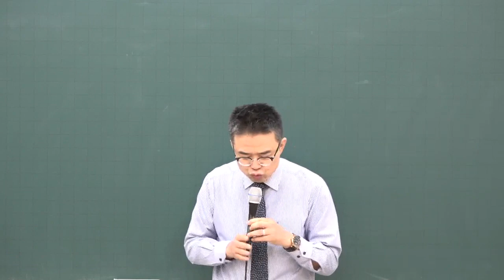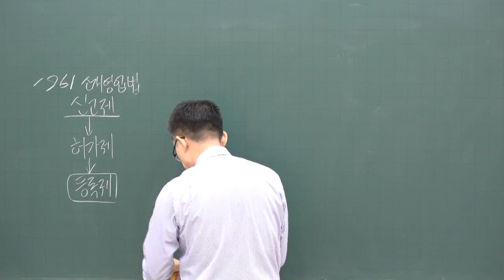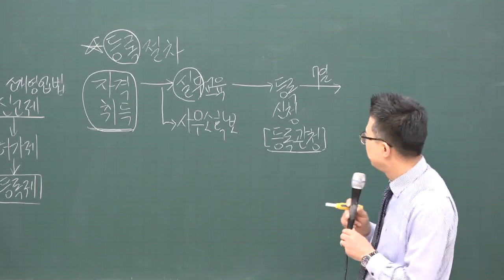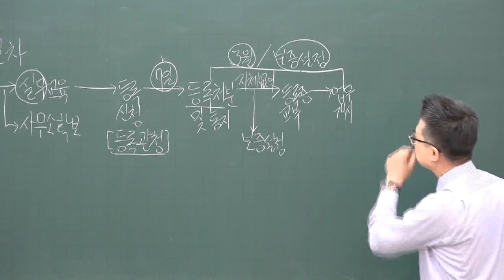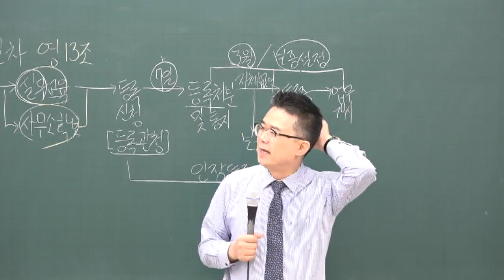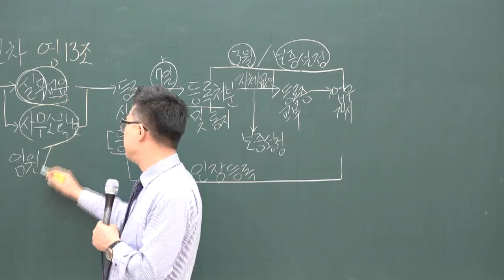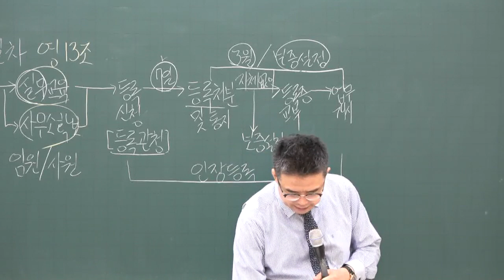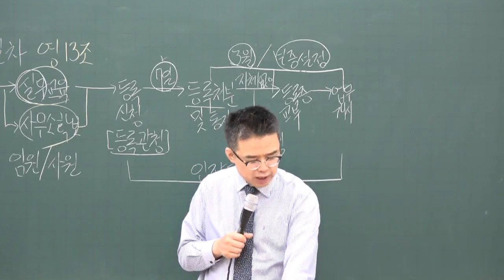[공전무] 2020년 공인중개사 공인중개사법 및 실무 기초입문 11-7